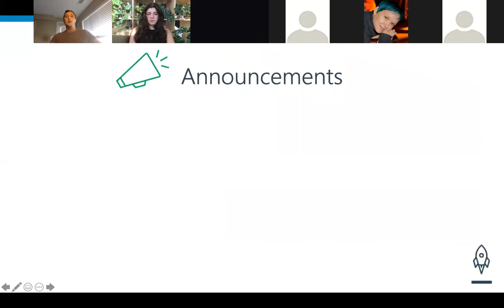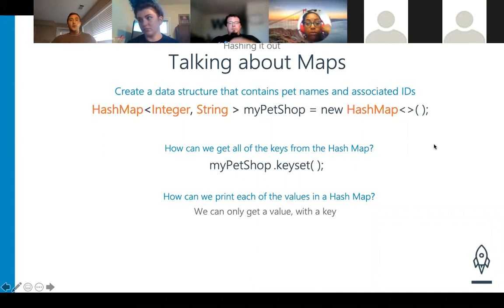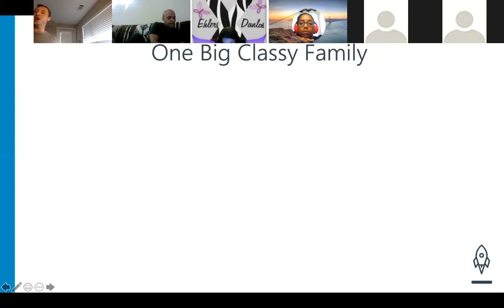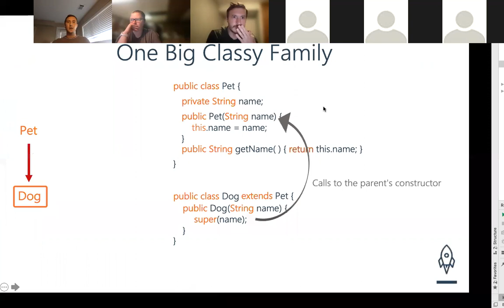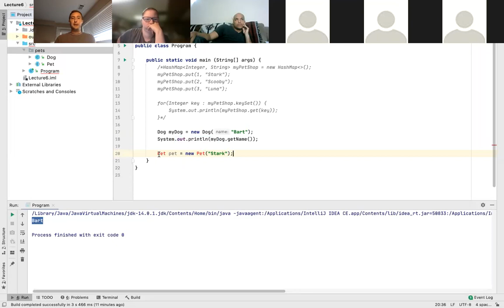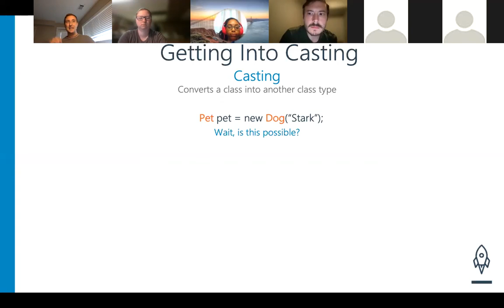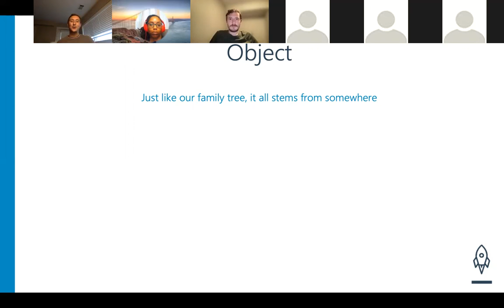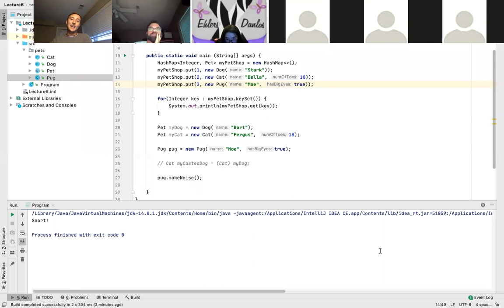Lecture 6: Inheritance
Time to learn about your family tree, your JAVA family tree that is (hehe). In this lecture its all about exploring how methods and data within classes get shared. Enjoy!